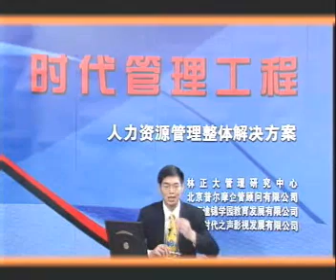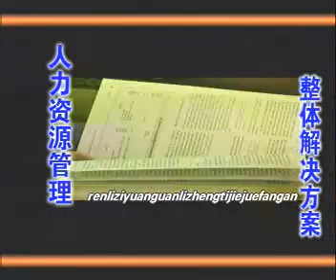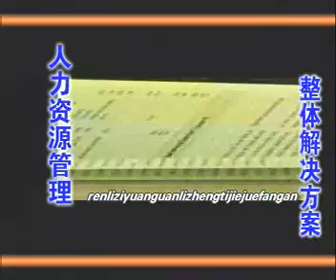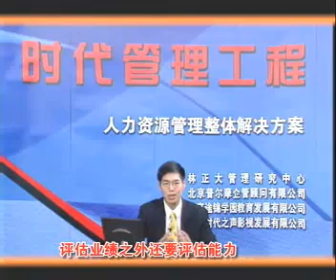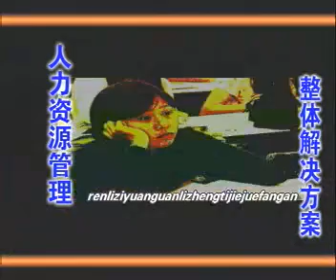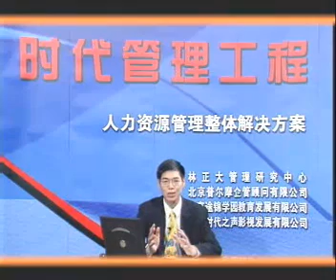人力资源管理整体解决方案11